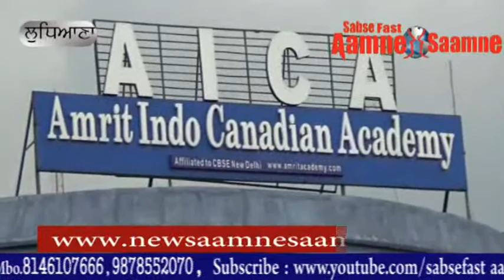ਸ਼੍ਰੀ ਗੁਰੂ ਗ੍ਰੰਥ ਸਾਹਿਬ ਦੇ ਨਾਮ ਤੇ ਪ੍ਰਵਾਸੀ ਸਿੱਖ ਸੰਗਤਾਂ ਨਾਲ 22 ਤੋਂ 23 ਕਰੋੜ ਦੀ ਠੱਗੀ।